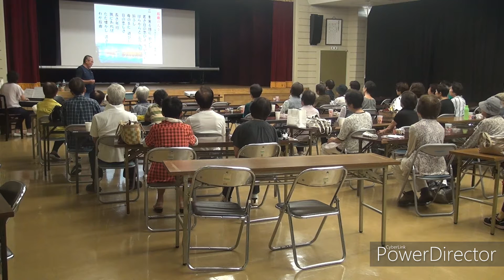故郷の人々 ２０１８／９月 「大正村」